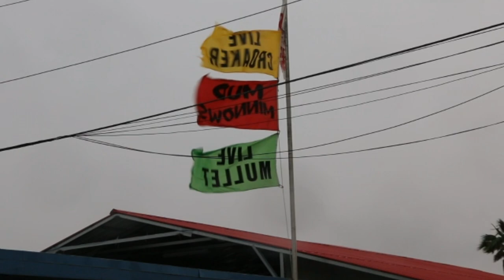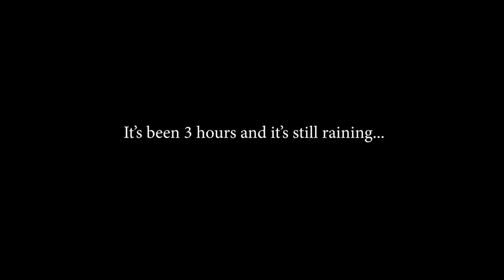I ALMOST DIED FLOUNDER FISHING at the TEXAS CITY DIKE in a THUNDER STORM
Check out all the gear featured in this episode The weather report the night before stated there was a 100% chance of rain and flash flood flooding, so guess who thought it be a good idea to go flounder fishing at the Texas City Dike?

Accessory Gear:
4-pack Propane
Folding landing net
5 gallon water station